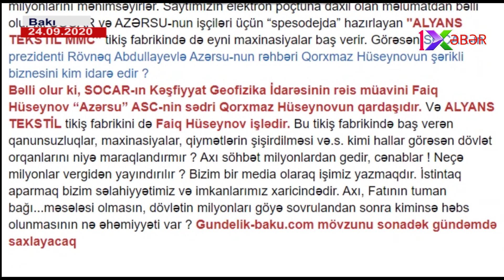Divarı qızıldan olan sədrin qardaşı da milyonları belə talayır...-İDDİA